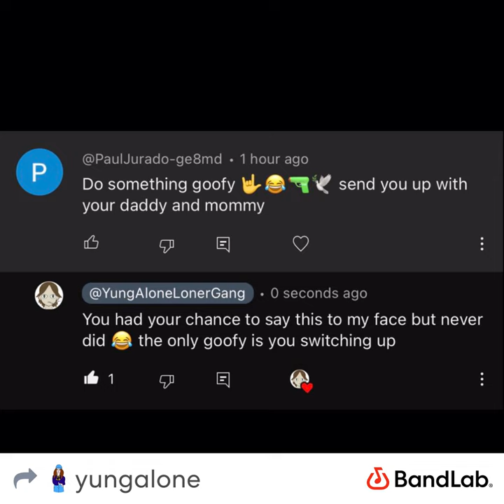Yung Alone - Family Melody (BandLab Audio)